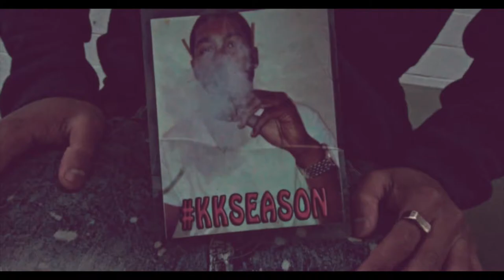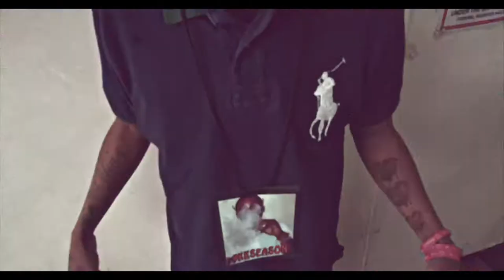3rd World MoMo - Real N&%s Only | OFFICIAL MUSIC VIDEO | Cuzzo Shot This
3rd World MoMo - Real N&%s Only| OFFICIAL MUSIC VIDEO | SHOT BY DA HOOD NERDS @Cuzzoshotthis @dahoodnerds